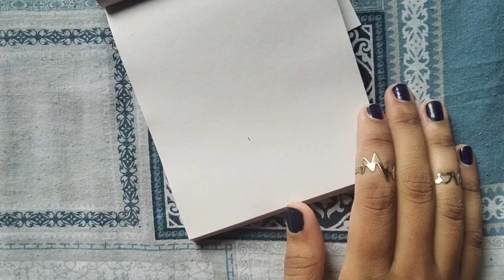How to draw one Line Art |Tutorial for Beginners | Learn to Draw flower 🌹, leaf 🍀, and butterfly 🦋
How to draw one Line Art | Easy Tutorial for Beginners | Learn how to Draw flower 🌹, leaf 🍀, and butterfly 🦋 in One Stroke

Description:
🎨 Discover the captivating world of one line art with our easy tutorial! 🖌️ Follow along and learn to draw a cat, dog, and heart using just one continuous stroke. Perfect for beginners and aspiring artists alike! 🔹 Unleash your creativity and embrace the art of simplicity. Join us on this artistic journey! 🎉🎨